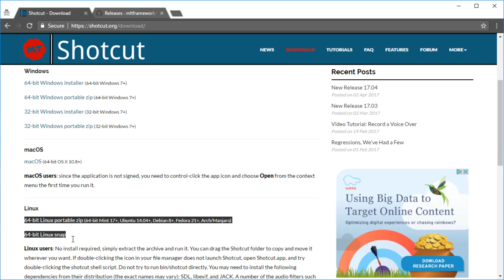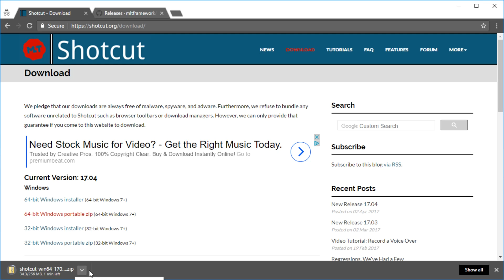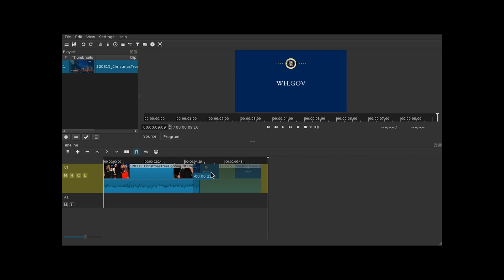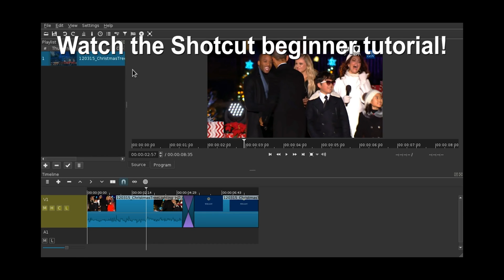Shotcut - How to Download & Install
Download SHOTCUT Video Editor For FREE | How To Guide (Easy) - How to download Shotcut for free. SHOTCUT is a free, simple video editor. I show how to download and install for free! | Write a comment with your question or how-to request!

About Shotcut:

Shotcut is a free, open source, cross-platform video editor for Windows, Mac OS X (macOS) and Linux. Major features include support for a wide range of formats; no import required meaning native timeline editing; Blackmagic Design support for input and preview monitoring; and resolution support to 4k.

Wide Format Support

Supports hundreds of audio and video formats and codecs thanks to FFmpeg. No import required which means native editing, plus multi-format timelines, resolutions and frame-rates within a project. Frame accurate seeking supported for many video formats.

Device and Transport Options

Blackmagic Design SDI and HDMI for input and preview monitoring. Screen, webcam and audio capture. Network stream playback. Supports resolutions up to 4k and capture from SDI, HDMI, webcam, JACK & Pulse audio, IP stream, X11 screen and Windows DirectShow devices.

Sleek, Intuitive Interface

Multiple dockable and undockable panels, including detailed media properties, recent files with search, playlist with thumbnail view, filter panel, history view, encoding panel, jobs queue, and melted server and playlist. Also supports drag-n-drop of assets from file manager.

Could you follow the instructions? Got questions? Comment!